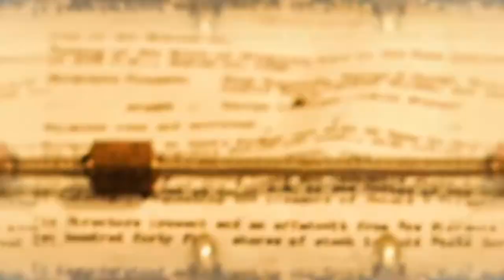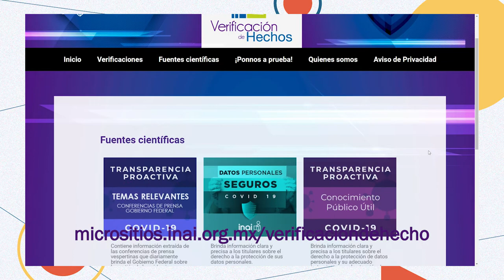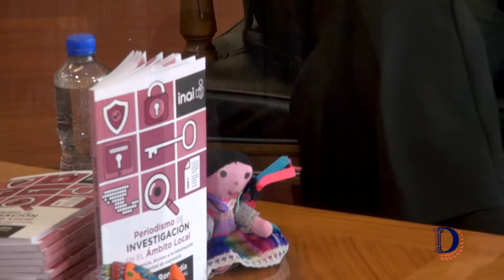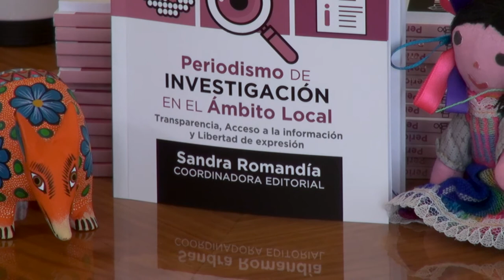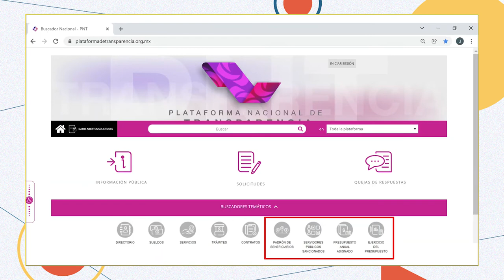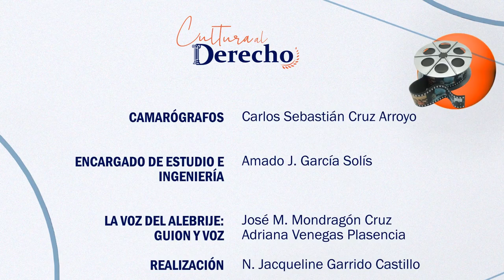71.- Spotlight (En primera plana) | Cultura al Derecho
Diego A. Guerrero conversa con la doctora Norma Julieta Del Río Venegas sobre "Spotlight", una serie que exhibe el complicado quehacer periodístico de aquellos que procuran la veracidad, la transparencia y el acceso a la información al que tenemos derecho todos.

A través de su desarrollo, esta obra revela los más oscuros secretos de la iglesia católica; las quejas de abuso sexual por parte de los sacerdotes de Massachusetts, las cuales habían sido ignoradas sistemáticamente.

Sinopsis: Una mirada a los procesos periodísticos y la búsqueda de la verdad basada en evidencias nos lleva a hablar sobre el derecho al acceso a la información, conocer a los actores obligados y la responsabilidad social del buen manejo de dichos datos.

Conducción: Diego A. Guerrero García
Invitado: Dra. Norma Julieta del Río Venegas
Realización y Postproducción: Miriam S. Gallegos Muñoz
Diseño Original de Imagen: Andrea Hernández Ulloa, N. Jacqueline Garrido Castillo
Música Original: José Mondragón
Ingeniería en estudio: Amado J. García Solís